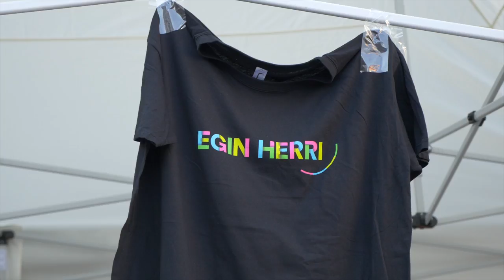Irailak 12 Azpeitia | M. Iriarte: "Herri hau herrialde aurreratuenen parean jartzeko unea iritsi da"